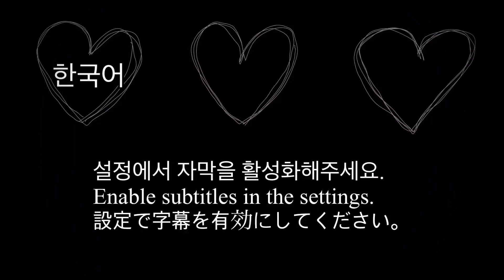[ASMR]Eng. 스케일러로 귀파주는 이상한 귀청소샵_고인물도 팅글느끼는 마이크 귀파주기_잠오는 귀지파는소리_리쮸LIZZU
💖설정에서 자막을 활성화해주세요.
💖Please enable subtitles in the settings.
💖設定で字幕を有効にしてください。

오늘은 스케일러로 귀를 파주는 특이한 귀청소샵 롤플레잉을 해봤는데 소리가 좀 자극적일수는 있지만
큰 소리 좋아하는 asmr고인물인 저에게는 딱 좋네요 헤헤,, 팅글파티 🤍
마이크 귀파주는소리가 너무좋은것같아서 편집하면서 잠들뻔했어요 진짜 ㅠ ㅠ
오늘도 제가 편안히 귀를 파드릴테니 여러분은 편안히 주무시면되세요 💝
여러분의 불면증이 사라지는날까지 리쮸는 1일 1영상을 실천해볼께요 :D
오늘도 제 채널에 보러와주셔서 너무 감사합니다 !

아웃트로에 저를 후원해주고있는 마이쮸들과함께 장식해보았어요 :)
리쮸 멤버십에 가입하시면 아웃트로에 이름이 들어가게됩니다 ! 많이많이 참여해주세요
감사합니다 🖤🖤🖤🖤

🤎💜💚💛🧡❤주목 !!! \(￣︶￣*\)) ❤🧡💛💚💙💜🤎
리쮸 회원 멤버십가입을 받고있습니다 회원이 되시면 영상선공개/회원외미공개동영상 업로드/스트리밍 다시보기/실수NG및 미편집영상 업로드/후원자와 엔딩크레딧제작 등 혜택이 많이 주어지고 후원금은 1990원 5990원등 다양하게 준비되어있으니 아래링크로 보러오세요 링크누르는건 돈 안든답니다 헤헤 (´▽`ʃ♡ƪ) 후원금은 ASMR제작비용에 보태서 사용될예정입니다 !

💘천원부터 후원이가능한 투네이션 아래링크로 리쮸 후원하기
후원금이 쌓이면 영상에 광고를 붙이지않을예정입니다